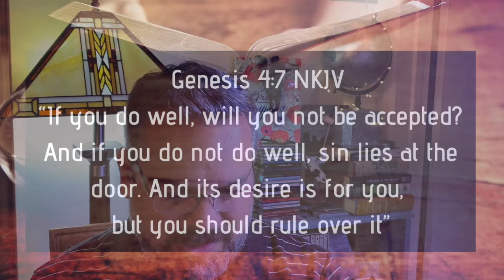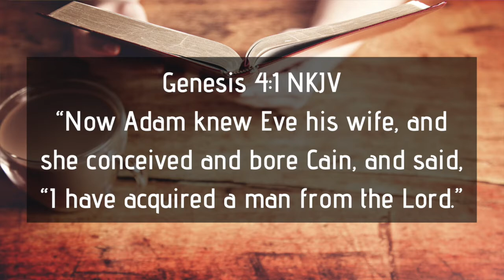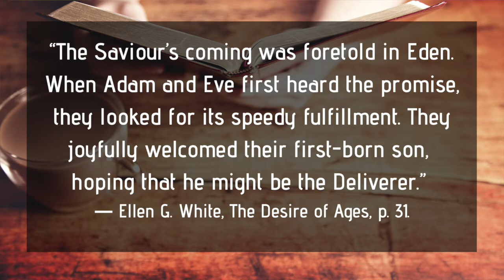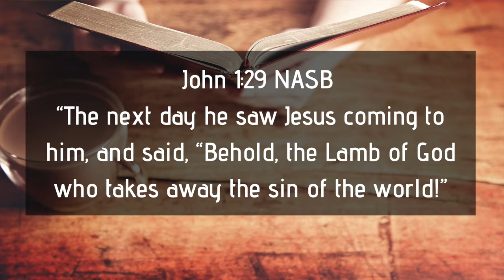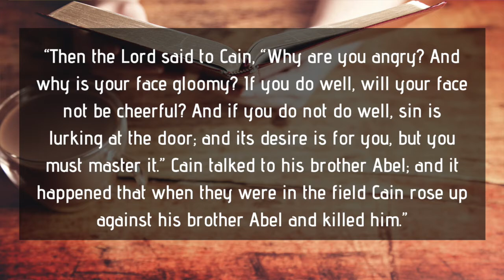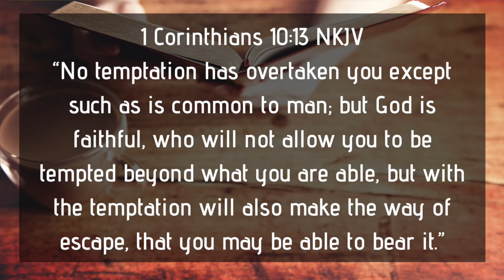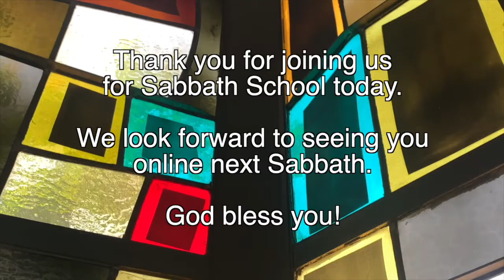Adult Sabbath School 4/16/22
Qtr 2 2022 | Sabbath School Lesson #3
"Cain And His Legacy"
Ben Guerrero, Associate Pastor

GraceUnconditional.com/Online-Sabbath-School